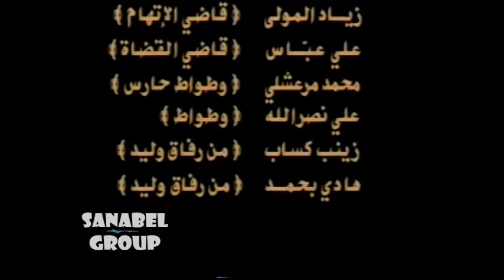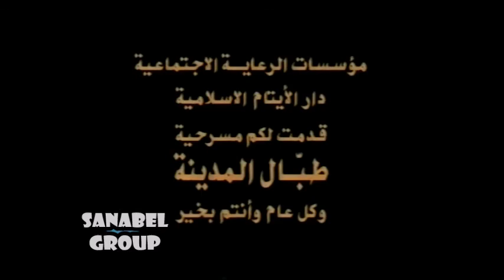Tabbal Al Madina لفرقة السنابل طبال المدينة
A musical produced in 1996 by Sanabel Group. Music by Ghazi Mikdashi. Story by Hassan Daher and Ghazi Mikdashi. Performed by the children of Dar Al Aytam.